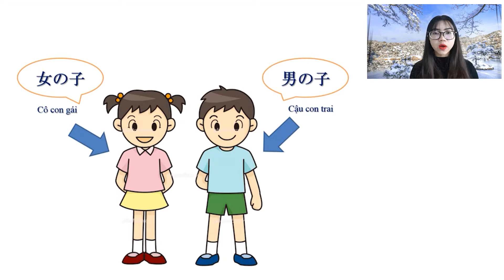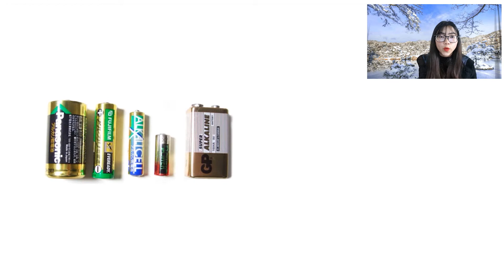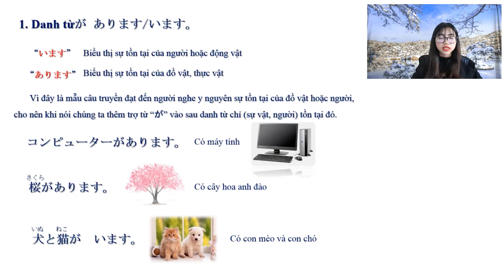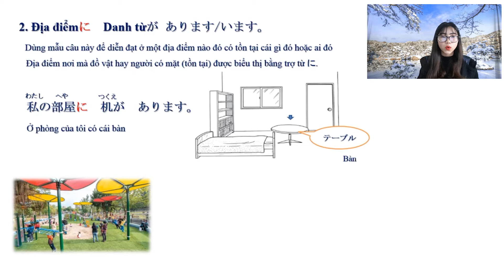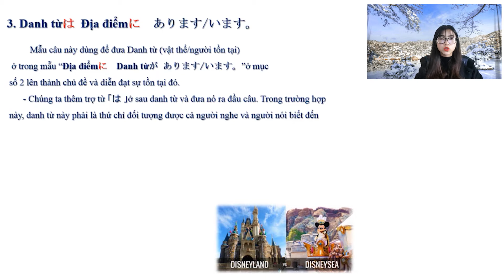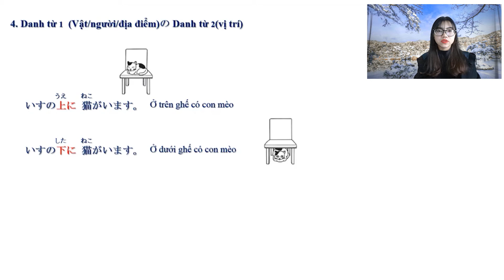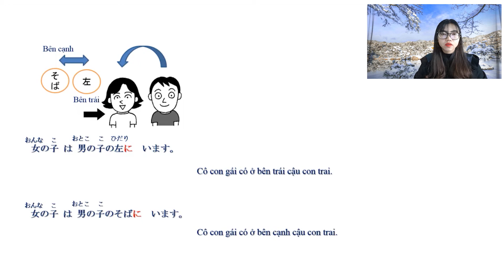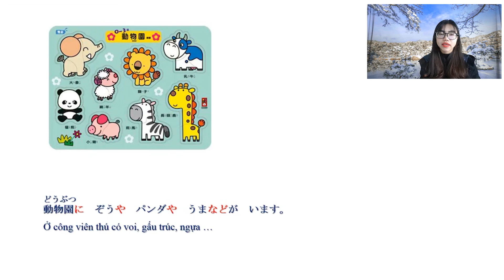BÀI 10 - MINNA NO NIHONGO